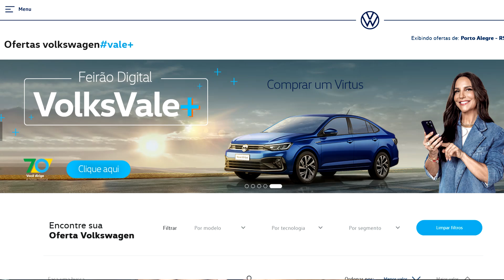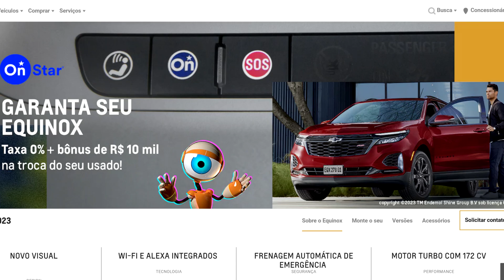Comprar CARRO agora VALE A PENA? O que vai acontecer? Preços, juros, empréstimo, financiamento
Estamos em meio a uma crise global e, como já era de se esperar, o Brasil está entrando em recessão da economia. Nesse vídeo vou analisar o cenário econômico brasileiro considerando a alta taxa de juros da Selic e o impacto que isso traz na venda de carros novos e usados. Vou comentar sobre as vendas nos primeiros meses do ano de 2023 e quais são as previsões para o futuro.
     As informações que eu vou te mostrar aqui vão te ajudar a entender bem onde estamos, para onde vamos e também qual é o momento certo para você comprar um carro novo, seja ele zero km ou mesmo usado. Será que vale a pena trocar de carro agora? A resposta é: depende. E para entender isso você precisa assistir o vídeo até o final porque existem ótimas oportunidades, carros com preços bem abaixo dos de mercado mas tem umas pegadinhas nesse caminho.
    Se a grana tá curta e você não quer perder dinheiro então se liga nessas dicas, tenho certeza que elas vão te ajudar bastante! Comprar um carro agora como um Jeep Renegade, Compass, Commander, Toyota Corolla XEi, Corolla Cross, Renault Kwid, Hyundai HB20, Nova Chevrolet Montana, Tracker, Equinox, novo VW Virtus, Taos, Fiat Fastback, Pulse, Honda City, Citroen C4 Cactus, ou qualquer outro carro, pode ser uma boa escolha desde que você não caia nas armadilhas que eu vou te mostrar nesse vídeo!

Parceiros (links no primeiro comentário):
Carro Favorito
Tuio Car Detail
DigitalDrive
NAVPRO